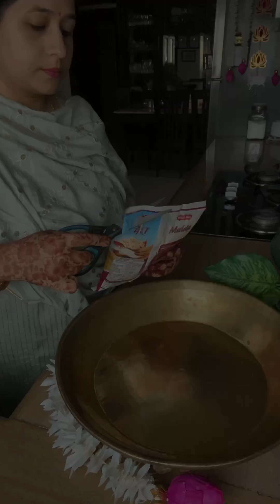10 से 15 दिन आराम से स्टोर करके रखें ll snack recipe ll namakpare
Namakpare, a traditional Indian snack, can be made with various flavors to add a twist for Diwali.